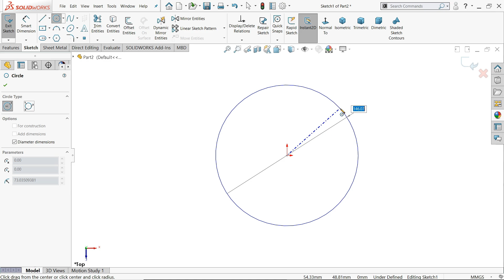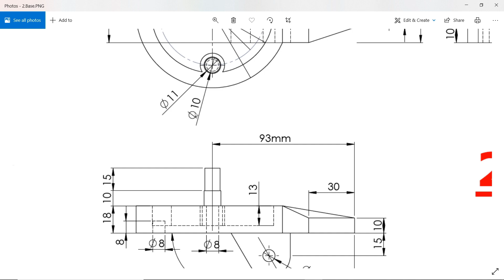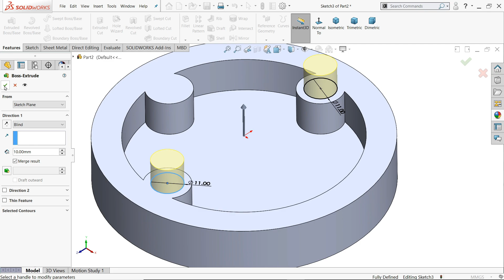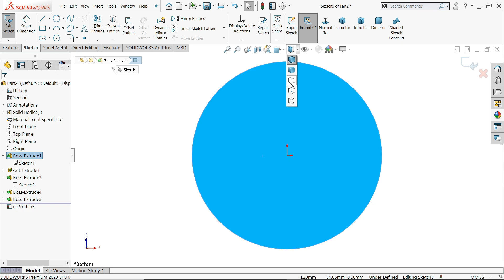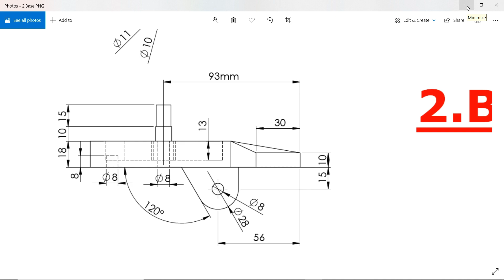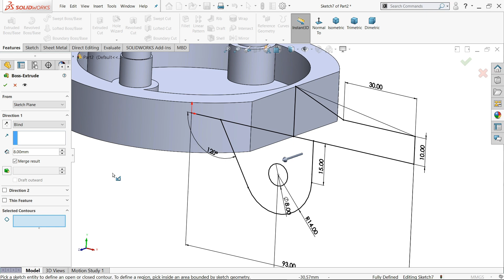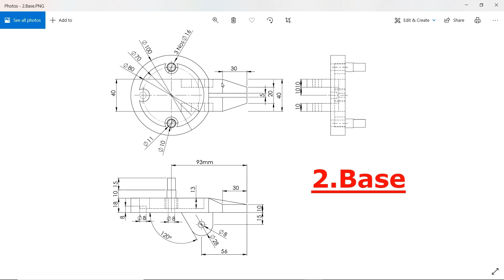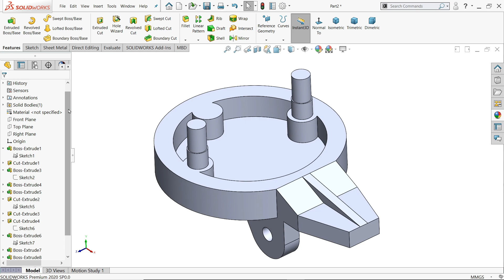Clamp Mini Bench Vice in SolidWorks #2 Base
Clamp Mini Bench Vice Parts.
2.Base
1.Sketch
2.Extruded Boss Base
3.Extruded Cut
4.Appearance in Solidworks.